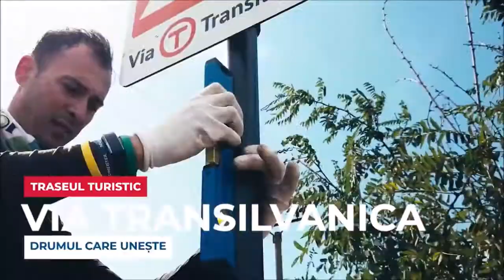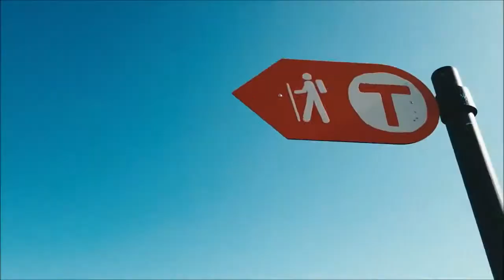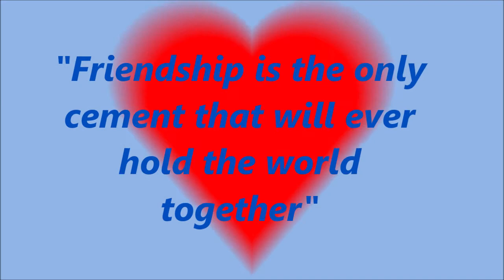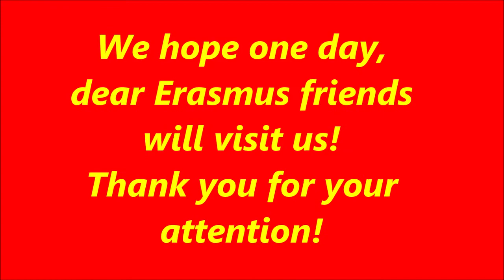Welcome to Salva!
Project Erasmus+ Act Green
Virtual mobility in Greece (21-24 April 2021)